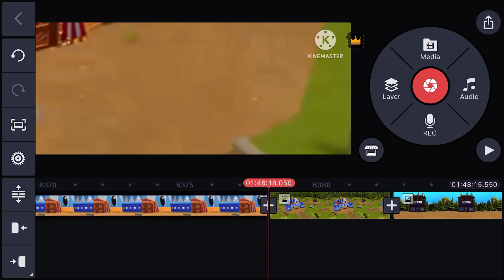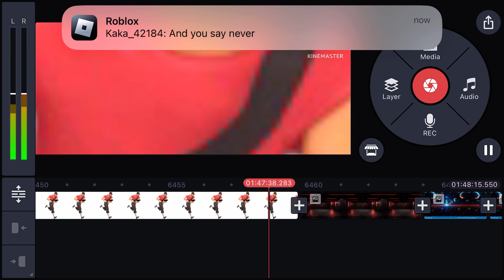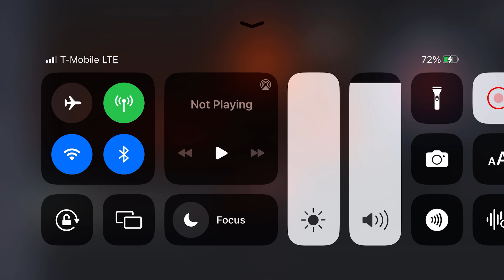Add the ending Jessie